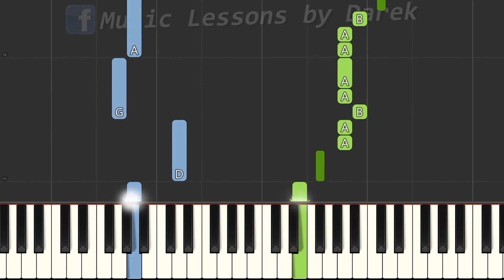🎹 Taki był cholerny sztorm (Pacyfik) - Piano Tutorial (łatwa wersja) 🎵 NUTY W OPISIE 🎼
tagi:
nauka gry na keyboardzie
keyboard
nuty na keyboard
nuty
melodia
fortepian
pianino
tutorial
poradnik
akordy
jak zagrać
gitara
taby gitarowe
Midi
Musescore